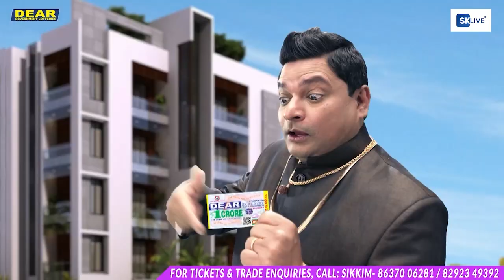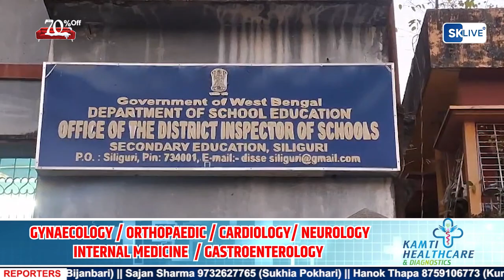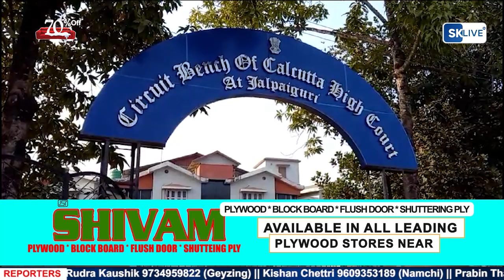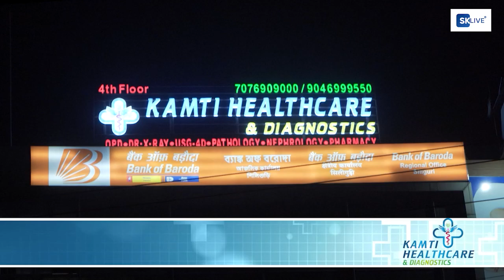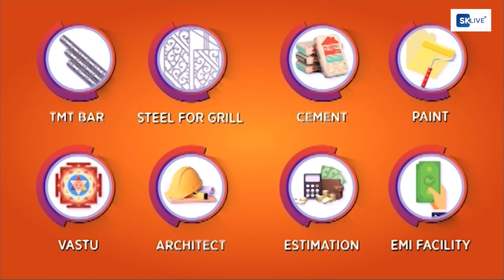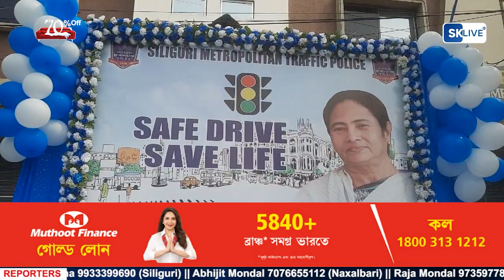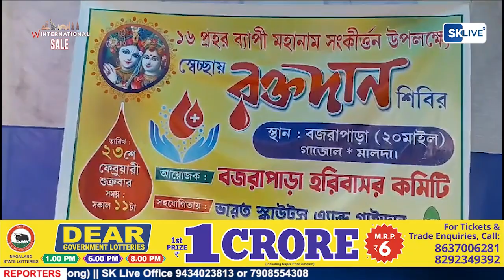Hindi News | Evening | 23th February 2024